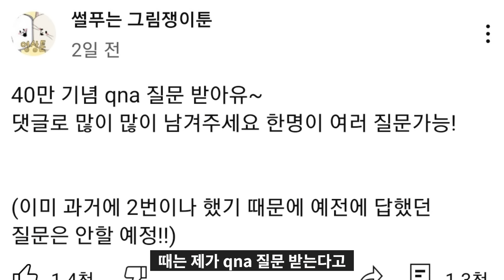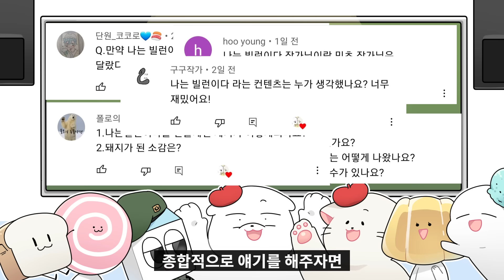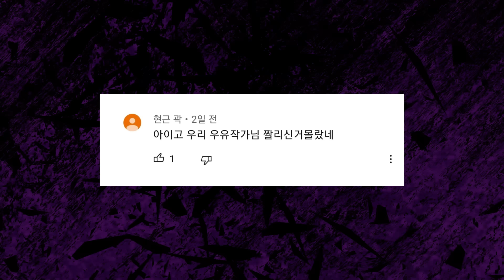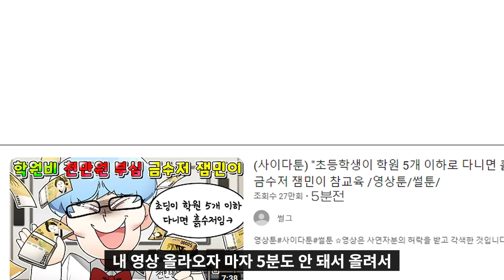(영상툰)틱톡 불펌러 고소와 40만 QNA!!!!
✩40만 감사링✩
출연진: 구리 심호문 호빈이 미스터 변사 채린이 찬구 카밀라 도넛 노아